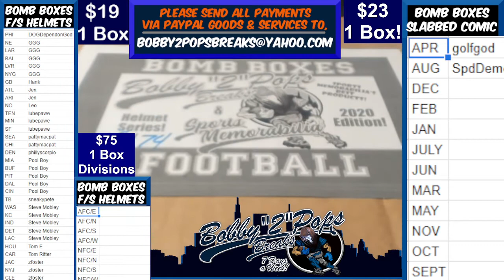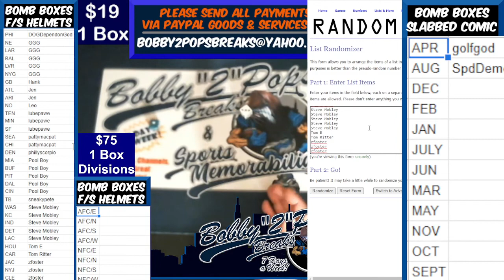11 7 21 Bomb Boxes FS Football Helmets 1 Box Break M Singletary Hydro Vengeance Authentic Helmet $75